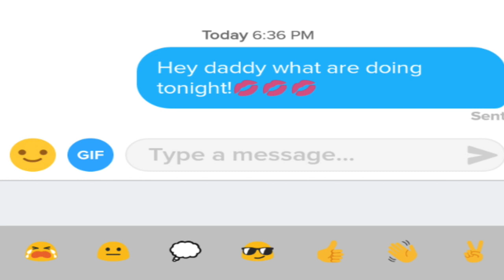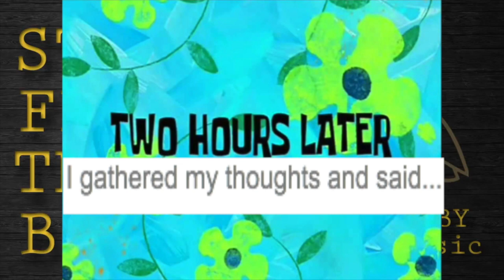I HACKED MY BOSS'S TINDER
Below is the link to Diamond's (MY BOSS'S) channel.